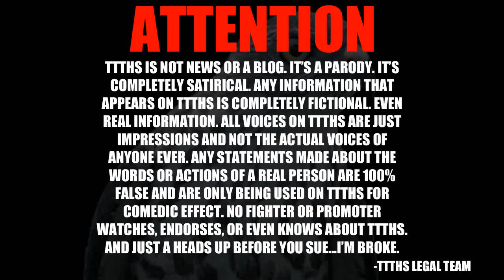JOE LAUZON TALKS REEBOK!!!